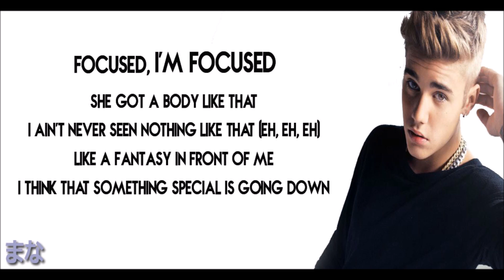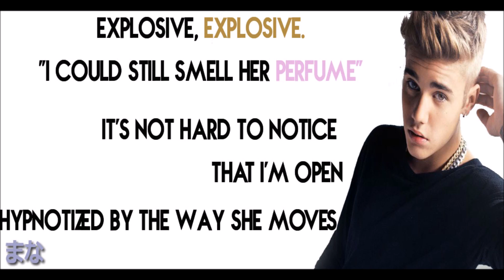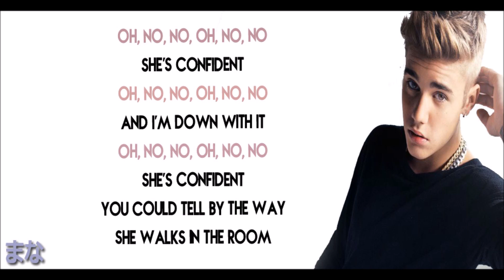Justin Bieber - Confident (Alternate Version) Lyrics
Artist: Justin Bieber
Song: Confident
Album: Journals
Video Lyric: thaikidx76

This video is purpose for ENTERTAINMENT ONLY